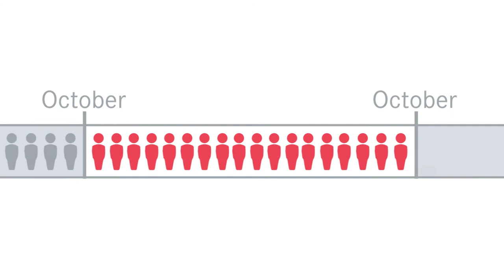What is the DHBW and how can I study in Germany?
Baden-Wuerttemberg Cooperative State University (known in Germany as the DHBW) is the first higher education institution in Germany to integrate academic studies with workplace training. Founded in March, 2009, DHBW traces its roots back to the Berufsakademie Baden-Wuerttemberg which was founded in 1974. It took only a few years for the institution to grow in size, complexity and importance. At present there are 10 campuses spread out over the Federal State of Baden-Württemberg with roughly 34,000 students and about 9,000 co-operating companies.